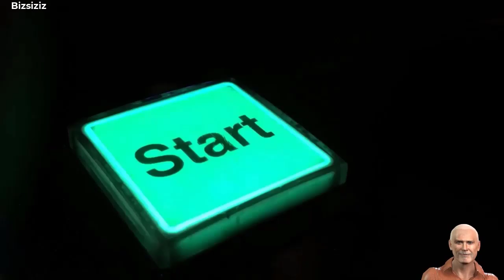Saatte 804.672 Km Hızla Gidebilecek Bir Füzyon Roketi Yapım Aşamasında